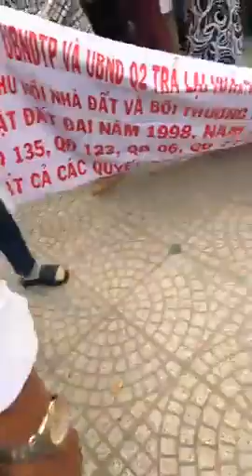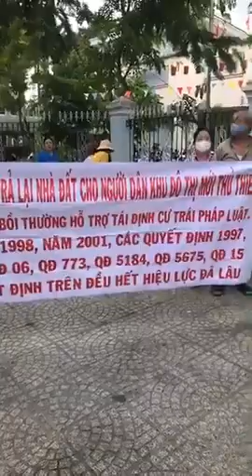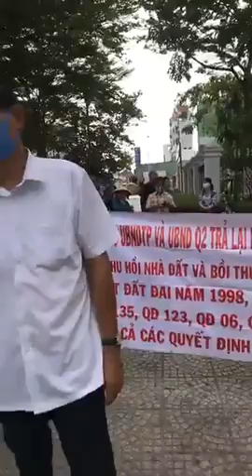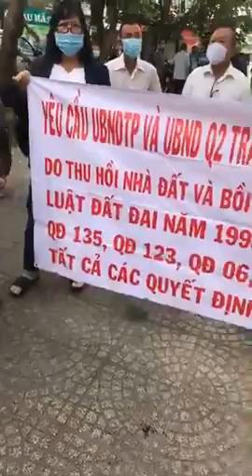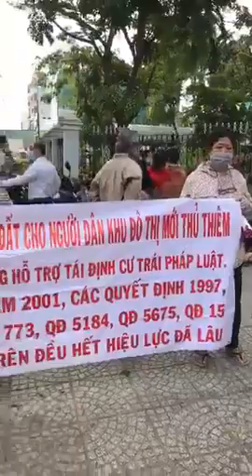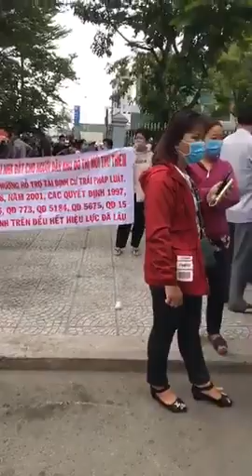Clip 2: Dân phẫn nộ đang biểu tình tại Thủ Thiêm, Quận 2